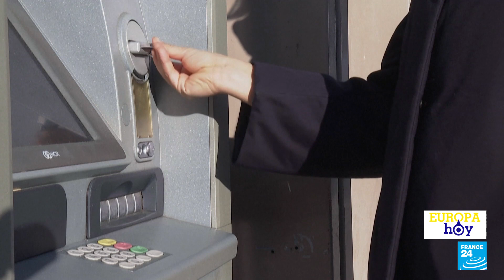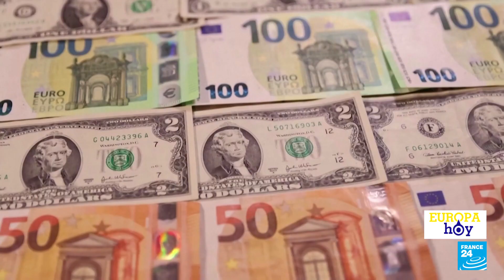¿Se acerca una inminente recesión en Europa?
La guerra en Ucrania empeoró las perspectivas económicas mundiales. La inflación está marcando récords en la UE y el resto de países del mundo, sobre todo en cuanto a alimentos y precios de la energía. El panorama económico empeora al añadirse las consecuencias de las sanciones impuestas a Rusia y el incremento en los tipos de interés tanto en EE. UU., como del Banco Central Europeo, entre otros problemas económicos que provocan incertidumbre entre los inversores ante el temor de una recesión.